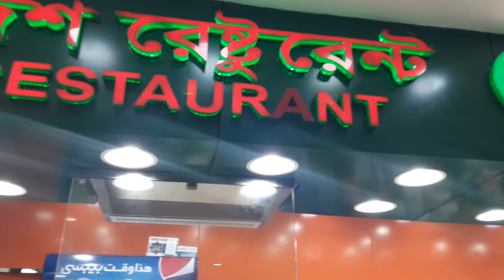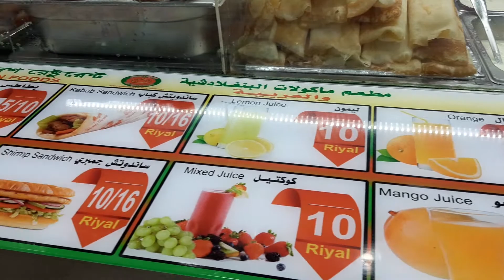Wher you Can Eat Nice Asian food In Makkah..(SAFA TOWER 2nd Floor) বাংলাদেশি মজাদার খাবার মক্কা।